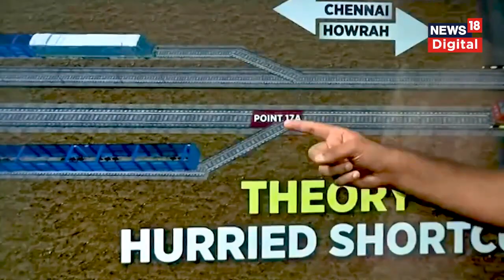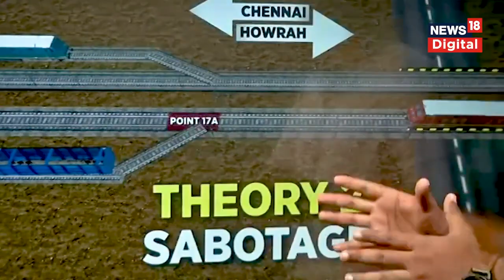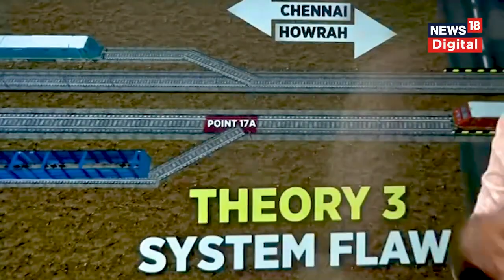Odisha Train Accident News : এওঁ ধৰা পেলালে ভয়ংকৰ দুৰ্ঘটনাৰ সত্য ! Balasore | Coromandel Express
ওড়িশাৰ Balasore ত সংঘটিত হোৱা ৰেল দুৰ্ঘটনাই সমগ্ৰ দেশ কঁপাই তুলিলে। ২৭৮ জন লোকৰ মৃত্যু। আহত হয় ১০০০ লোক। একে সময়তে বহু পৰিয়ালে এতিয়াও নিজৰ আপোনজনৰ মৃতদেহ বিচাৰি ফুৰিছে। এনে নিৰুদ্দেশ হোৱা লোকৰ সন্ধান অব্যাহত আছে। আত্মীয়ই হাতত পৰিচয় পত্ৰ লৈ মৰ্গত বিচৰণ কৰি আছে। কিন্তু এই ভিডিঅ'টোৰ পৰা তিনিখন ৰেলৰ সংঘৰ্ষক দুৰ্ঘটনা বা ষড়যন্ত্ৰ বুলি কিয় কোৱা হৈছে চাওঁক এই ভিডিঅ'টো